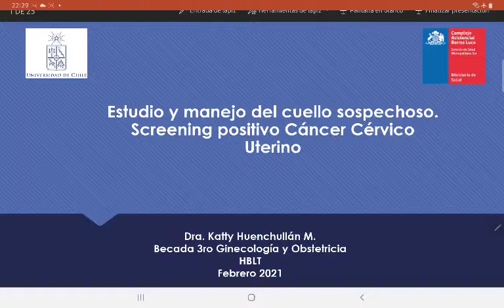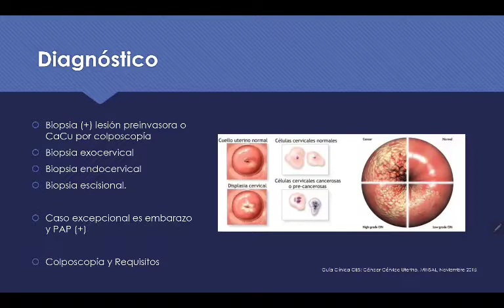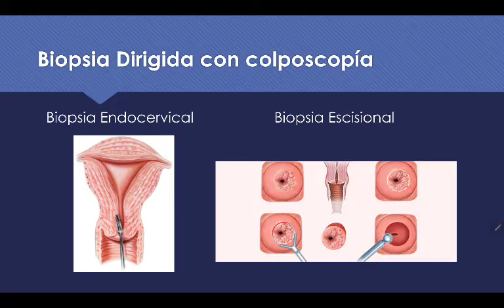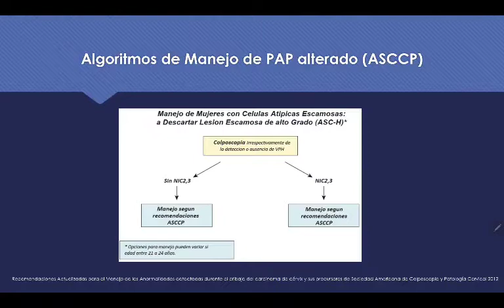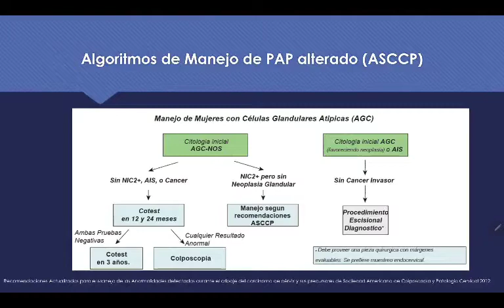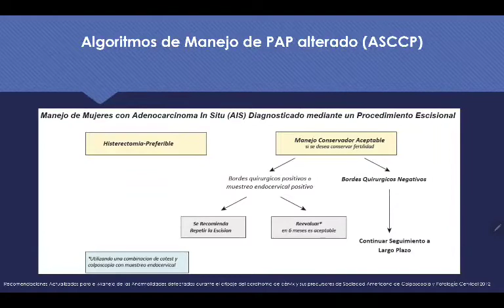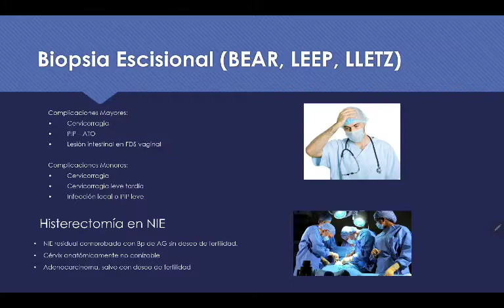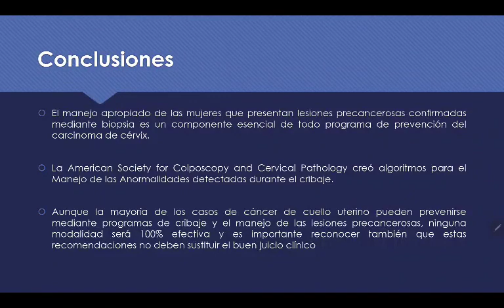CUELLO SOSPECHOSO Y SCREENING POSITIVO DE CÁNCER CÉRVICOUTERINO - DRA. KATTY HUENCHULLÁN MUÑOZ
Tema: Cuello sospechoso y screening positivo de cáncer cérvicouterino
Presentador: Dra. Katty Huenchullán